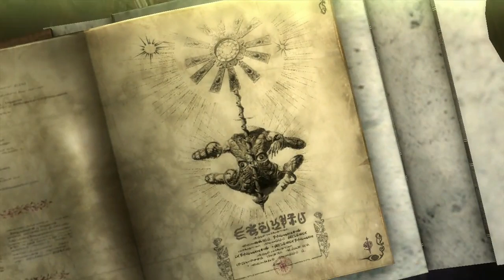Bayonetta 2 | Playthrough [Part 5]